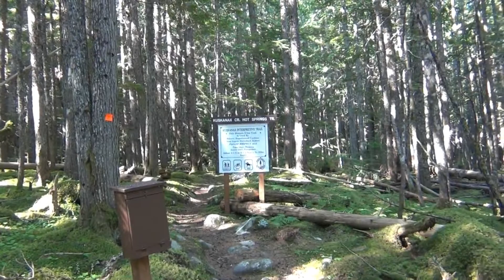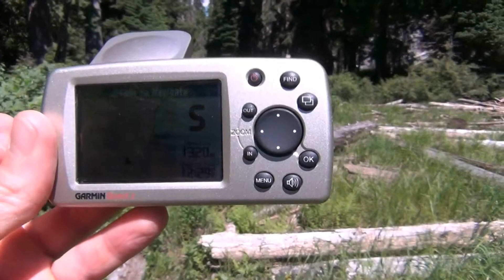Kimbol Lake Hike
Truly majestic.